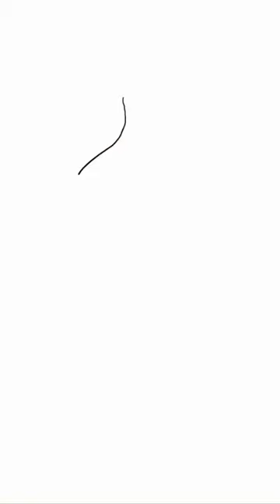shortsvideo artshorts enasart enas_nadeem abstractart artwork